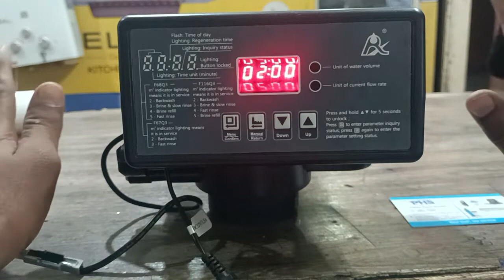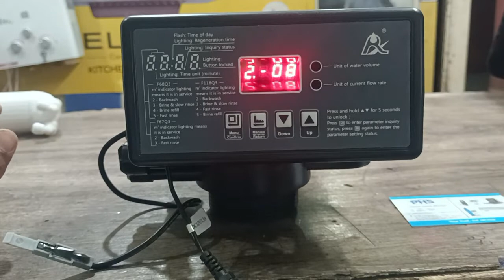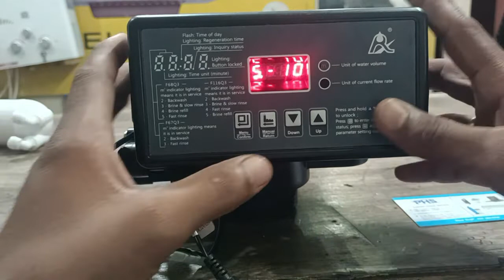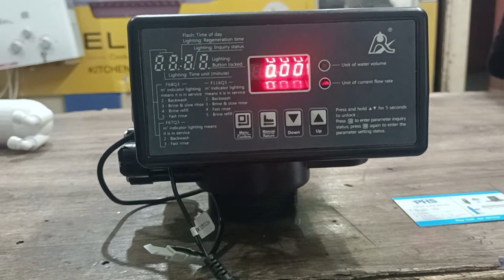F116Q3 AUTOMATIC WATER SOFTENER MULTIPORT VALVE MANUAL RECHARGE/REGENERATION